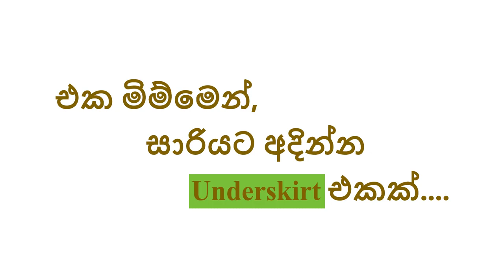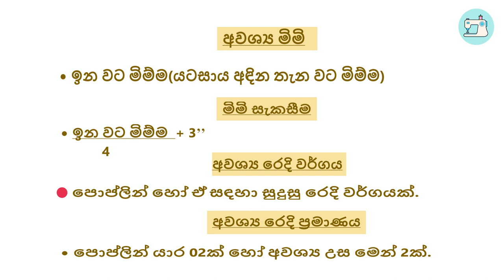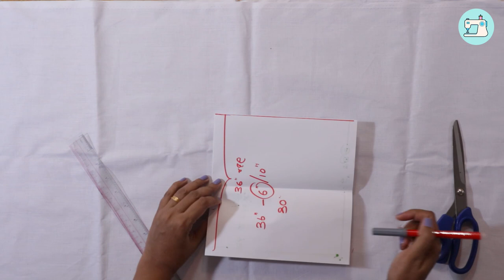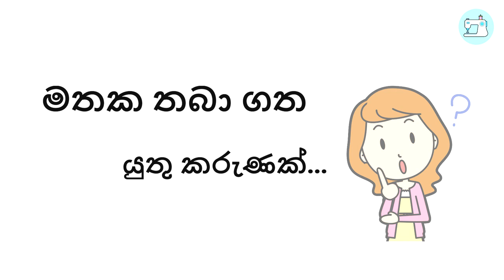එක මිම්මෙන් අළුත් ක්‍රමයකට සාරියට අදින්න යට සායක්/How to sew an UnderSkirt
අපේ මැහුම් පන්තිය (Ape Mahum Panthiya ) යුටියුබ් චැනල් එකට ඔයාලා හැමෝම ආදරයෙන් පිලිගන්නවා. ඉතින් අද මම ඔයාලට කියල දෙන්න යන්නේ සාරියට අදින්න UnderSkirt එකක් මසා ගන්නා ආකාරය යි.
ඉතින් මේ වීඩියෝ එක බලලා ඔයාලට අපැහැදිලි තැනක් හෝ දැනගතයුතු දෙයක් තියෙනවා නම් පහලින් comment එකක් දාන්න.

 ඒ වගේම තමයි ඔයාලා මගේ වීඩියෝ වලට කැමති නම් අපේ මැහුම් පන්තිය (Ape Mahum Panthiya ) යුටියුබ් චැනල් එක Subscribe කරන්න, වීඩියෝ වලට Like කරන්න ඒ වගේම තව කෙනෙකුට බලන්න share කරන්නත් අමතක කරන්න එපා.

ඉතින් නැවතත් අලුත් Video එකකින් හමුවන තුරු ඔයාල හැමෝටම සුභ දවසක් !!!

 Hello everyone . . .

Let’s look at how to sew an underskirt.

Cheeers !!!